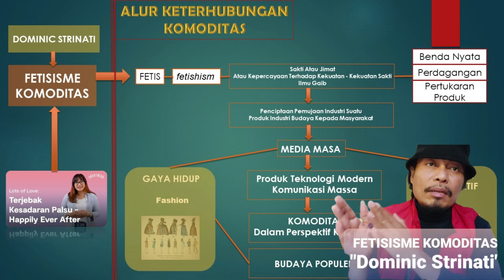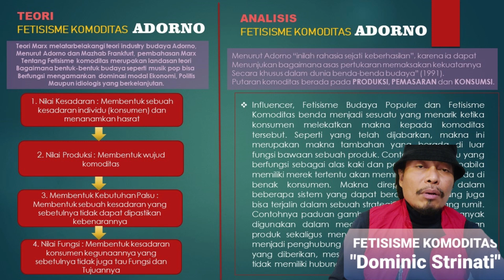KAJIAN BUKU FETISISME KOMODITAS "DOMINIC STRINATI" - FAHDI HASAN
Kajian Buku Fetisisme yang dituliskan oleh Dominic Strinati 1995
Popoler Culture: Pengantar Menuju Teori Budaya Populer merupakan panduan gamblang dan komprehensif terhadap teori-teori utama budaya populer. Dominic Strinati memberikan suatu penilaian kritis terhadap cara-cara teori-teori tersebut berusaha memahami dan mengevaluasi budaya populer di dalam masyarakat modern.

Mazhab Frankfurk dan industri budaya, Semilogi dan Strukturalme, Marxisme, Feminisme, Posmodernisme, dan Populisme Budaya. Strinati menjelaskan bagaimana para teoretisi seperti Adorno, Barthes, Althusser, da Hhebdige bergulat dengan berbagai bentuk budaya populer, dari Jazz hingga Amerikanisasi budaya popoler inggris, dari Film Hollywood sampai serial televisi populer, dari majalah remaja sampai novel detektif.

Kajian dalam video ini memfokuskan pada Teori Adorno